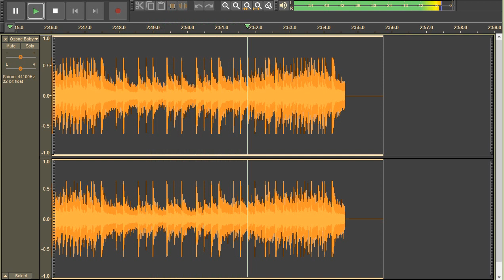Led Zeppelin - Ozone Baby - groove, fill & syncope. Four-bar drum loop.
Bonzo: groove, 6/4 fill & syncope.